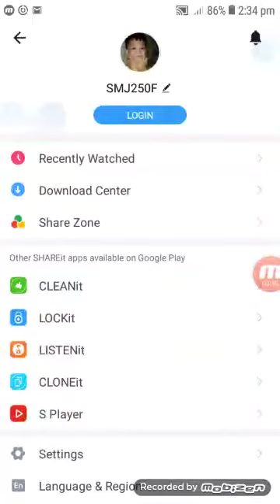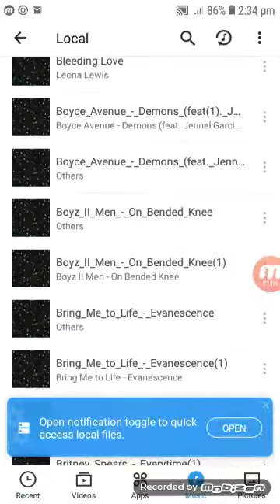roblox skywars test